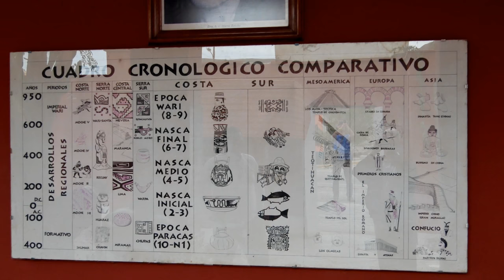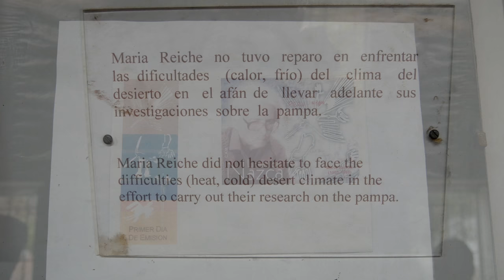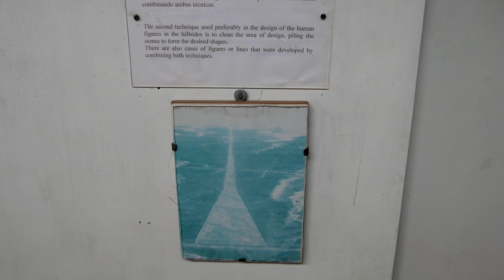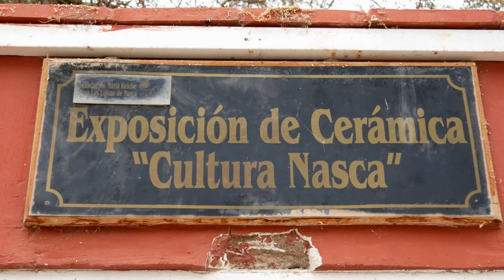Maria Reiche Museum, Peru, 2017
The 3rd Day:
Let's visit a little museum about Maria Reiche. She was born 1903 in Dresden, went 1932 to Peru and mapped the Nazca Lines. At the end of this video I have some pictures of the Mirador (Tower) De Las Líneas De Nazca, the Nazca Tree and the Nazca Hands.